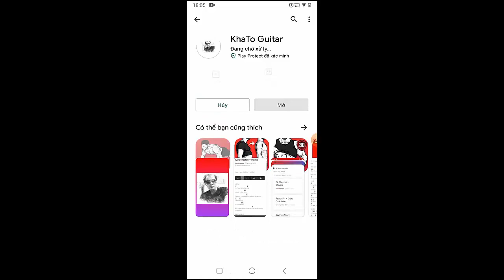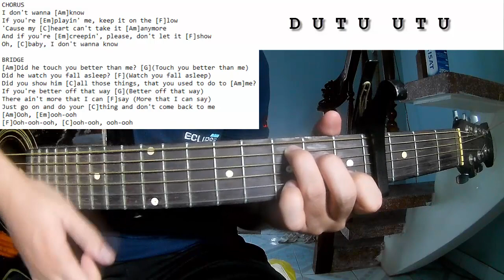Metro Boomin The Weeknd 21 Savage - Creepin | Guitar Tutorial